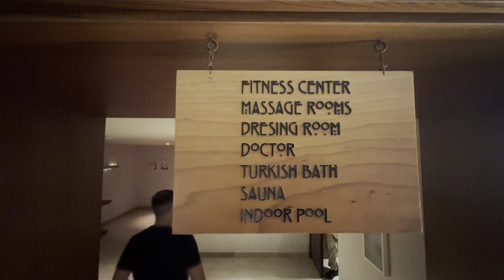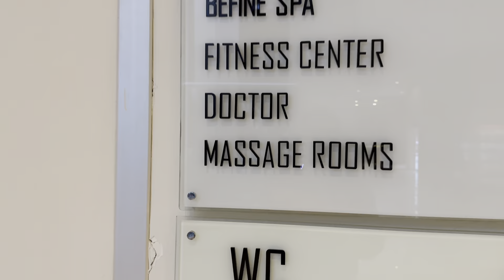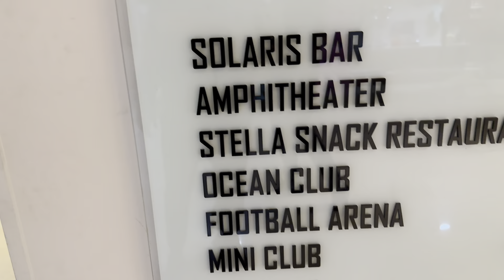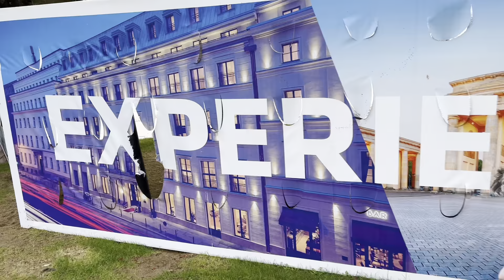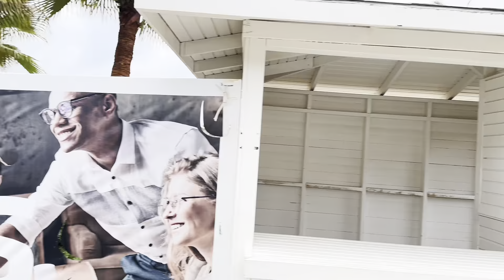Titanic Beach Lara resort review 2023 | vlog | Titanic Antalya Turkey